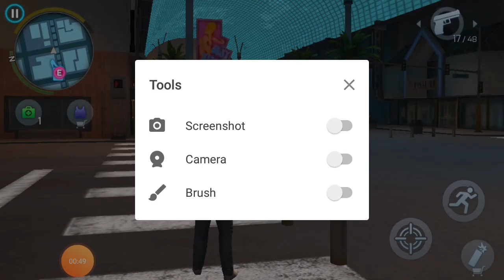May 16, 2020